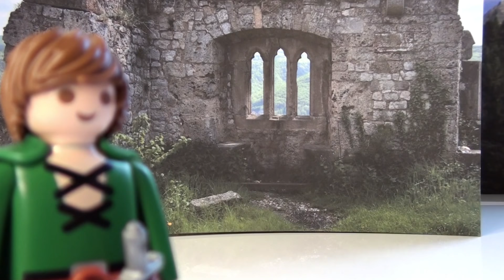Der Runenberg to go (Tieck in 6,5 Minuten)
Wenn Sie Veganer sind, wissen Sie, dass Pflanzen Gefühle haben. Glücklicherweise drücken sie sie meistens nicht so lautstark aus wie die fiese kleine Alraune oder (bei Tieck) Alrune - die Namensgeberin des RUNENBERGS. Der junge Jäger Christian macht den Fehler, geistesabwesend ein solches Grünzeug auszurupfen - und wird langsam aber sicher wahnsinnig. Erleben Sie Tiecks Kunstmärchen in einer kompakten und unterhaltsamen Zusammenfassung von Michael Sommer und seinem Playmobilensemble. WARNHINWEIS: DIESES TO-GO-VIDEO ERSETZT NICHT DIE LEKTÜRE DES ORIGINALS. Meine Empfehlung: Selber lesen!